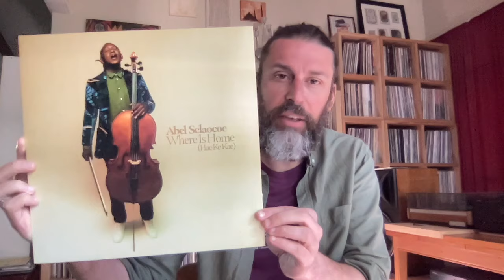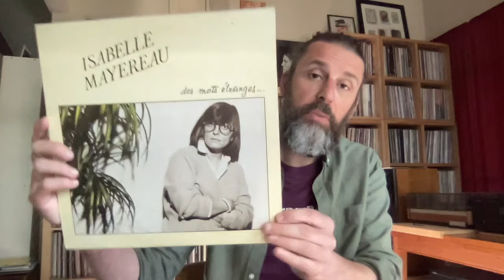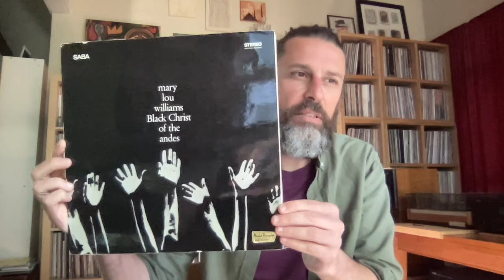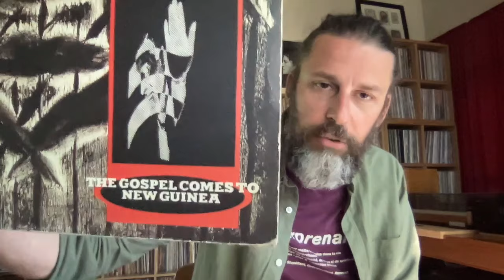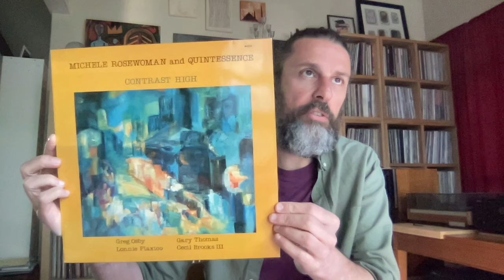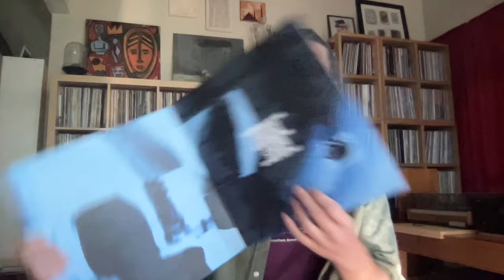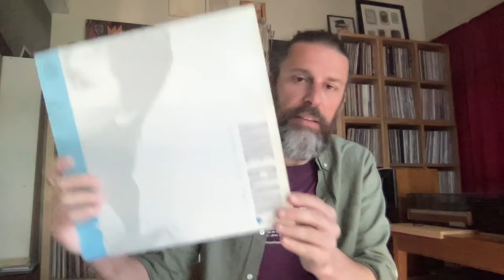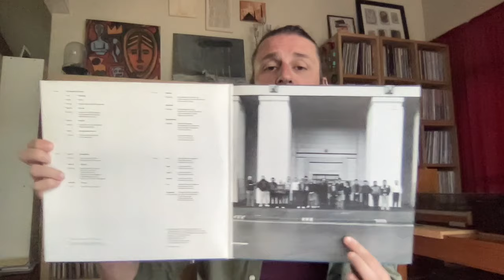Euro Digs Part 3: Odds & Sods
Records found in France/Germany/Portugal and Thaïland. A mix of jazz, post-punk, modern classical and other such delights.